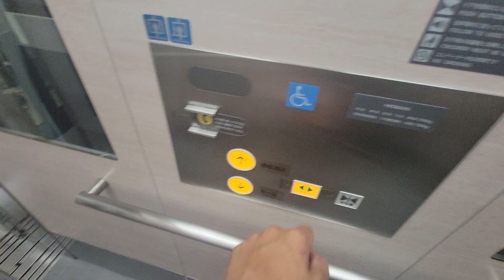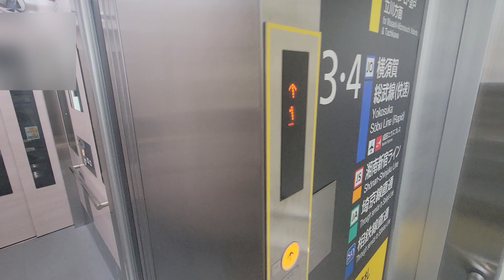【No.735】日立エレベーター ＪＲ武蔵小杉駅のエレベーターPart3-1(１・２番線南改札側) Hitachi elevator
撮影場所：ＪＲ武蔵小杉駅(１・２番線／南改札側)(Location: JR Musashi-Kosugi station[JO-15][JS-15][JN-07][Track No. 1,2/South gate])
機種：ステーションエース(Model: Station ace)

【MiniMemo】
ＪＲ武蔵小杉駅のエレベーターです。
こちらは１・２番線(南武線)の南改札側です。

前面展望動画等を担当する鉄道系チャンネルはこちらからどうぞ

－－－字幕一覧－－－
－－－字幕一覧－－－

－－－検索ワード－－－
日立エレベーター, 武蔵小杉駅 エレベーター, ＪＲ武蔵小杉駅, 武蔵小杉 エレベーター, 武蔵小杉駅, 駅のエレベーター,  神奈川県川崎市, Musashi-kosugi station, Hitachi elevator, Station elevator, JR Yokosuka line, Musashi-kosugi,  エレベーター, 히타치 엘리베이터, elevator, 엘리베이터, 电梯
－－－検索ワード－－－

0:00　ｏｐｅ／オープニング
0:06　ｓｔａ／動画タイトル
0:13　１ｃｈ／２番線(立川方面)
1:18　２ｃｈ／１番線(川崎方面)
2:17　ｅｎｄ／エンディング

－－－音楽 Music－－－

収録済みのストック数(2023年2月10日時点)： 残り184本(2020年12月分5本、2021年1～3月分41本、2021年6～9月分27本、2021年10～12月分3本、2022年1月分5本、2022年6月〜2023年2月5日分103本)